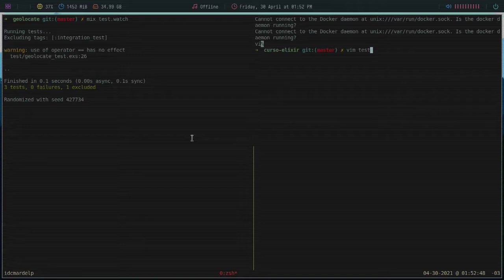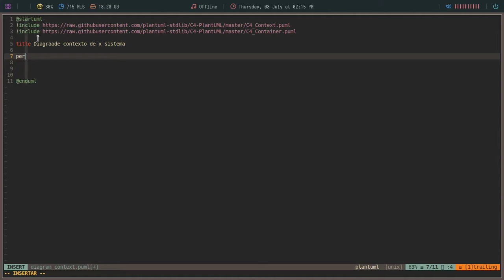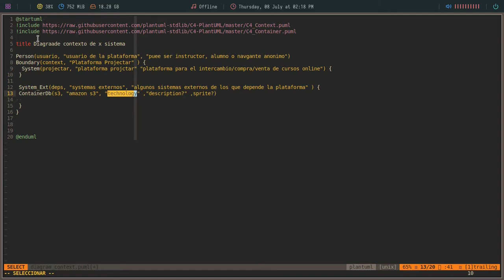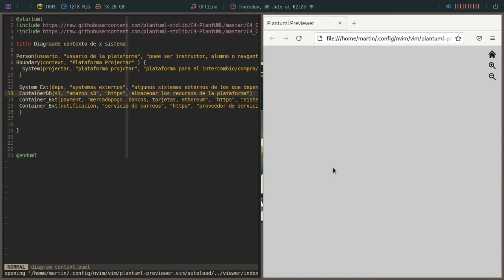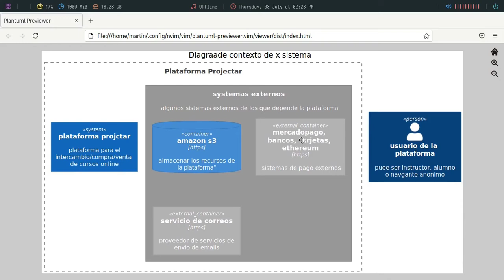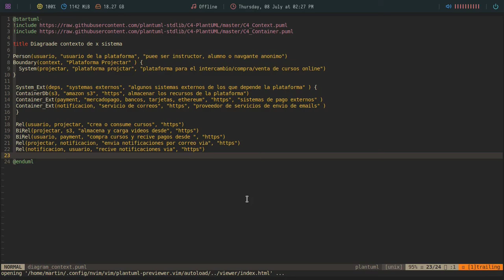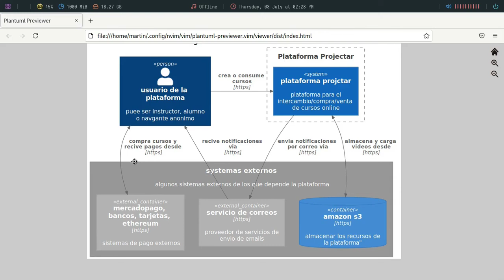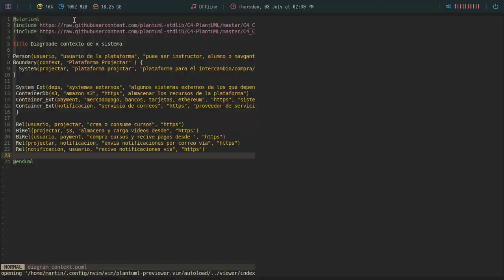my workflow - Generación de diagramas de arquitectura C4 con vim.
En este vídeo vamos a ver como podemos modelar diagramas C4 utilizando vim y plantuml. Esto es útil porque hacerlo mediante vim nos permite poder utilizar snippets para no tener que recordar todo el tiempo la syntaxis y ademas acelerar muchísimo el proceso.

Si te gusta este tipo de contenido y queres ayudarme a seguir haciéndolo podes ayudarme regalandome un cafesito

Bitcoin: 1VkBDa4GqFZJpuobKrkyr6g7tgJDw1b6s
Ethereum:  0xcA3CFbB168f4DE8eC87034d707F2e30C789d9413